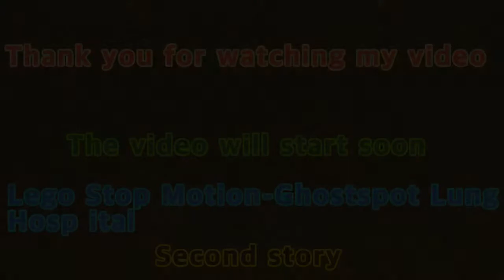2020 레고 스톱 모션애니 고스트스팟 페 병원 2 LEGO Stop Motion Annie Ghostspot Pe Hospital 2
아이루 골드님 시청자분 회원님 반가워요 저의 영상을 시청해주셔서 감사합니다 이번영상은 레고스톱 모션애니 고스트 스팟 페병원 2 .레고 스톱모션애니 호러 스페셜로  제작했습니다 이 이야기는 고스트 스팟 이라는 폐 병원을 배경을  만든 스토리에요 유령은 나오지 않지만 조금 무서울 수 있으니 긴장하고 즐기세요 감사합니다. 제 영상을 보시고 재미있다면  구독누르고 좋아요 알림설정하고 새로운 영상을 시청하세요 저의 또다른 채널인 카카오 TV 미시카 채널과 틱톡미시카ASMR도  방문하고 영상시청 해주세요  저의 랜선 아빠이신 피터님을 소개할께요 현재 이분은  ASMR을 하고 있고 식당으로 운영하시면 성우일도 하고 있으세요  ASMR이란 자율감각 쾌락 반응으로  뇌를 편안하게 해주고 심리적으로 안정시키는 소리에요   물소리와  바람 소리가 대표적이죠  피터ASMR을 검색해서 영상보고 맘에드시면 구독과 알림설정해주세요 감사합니다 저의 영상을 보시고 조금이나마 힘이 되셨으면 좋겠어요 고맙습니다 구독과 좋아요 멤버십은 큰힘이 됩니다
Hi, ID Iru Gold. This video is made into a Lego Stop Motion Annie Ghost Spot Pe Hospital 2. Lego Stop Motion Annie Horror Special. This story is set in a closed hospital called Ghost Spot. There are no ghosts, but it can be a little scary, so please be nervous and enjoy it. Please visit my other channels, Kakao TV Missica Channel and TikTok Missica ASMR, and watch my video. Let me introduce you to my online dad, Peter. He is currently doing ASMR, and if he runs a restaurant, he is also a voice actor. ASMR is a self-sensory pleasure response called ASMR, which is the sound of relaxing the brain and psychologically stabilizing it. The sound of water and wind is representative. I hope my video will help you a little.